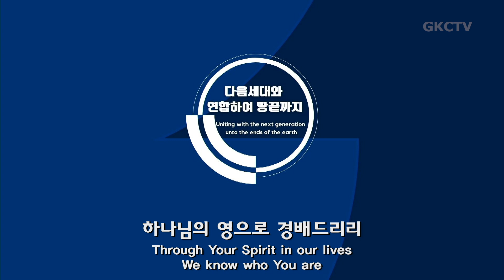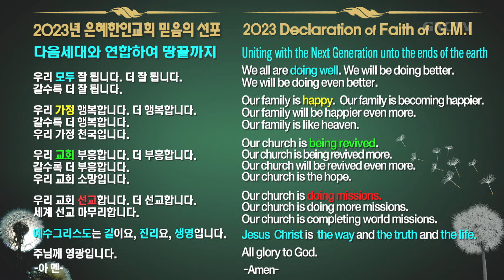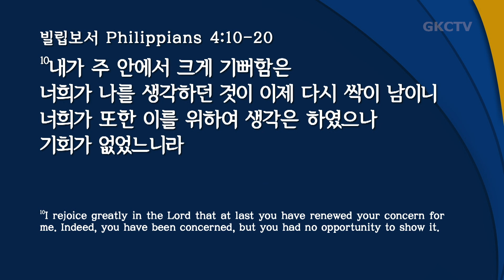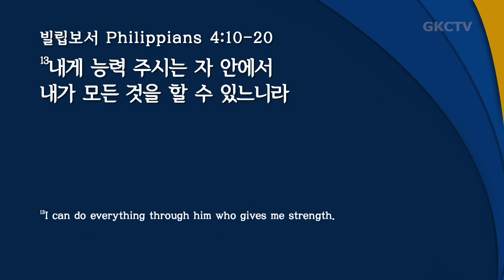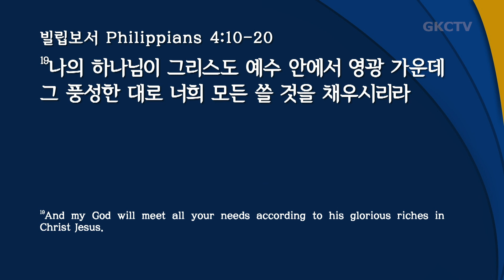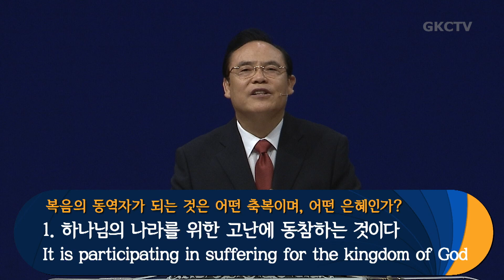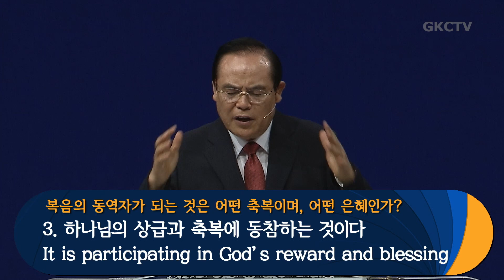은혜한인교회 주일예배 092423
▶ 은혜한인교회 주일예배 2023년 9월 24일

GRACEMI.com | GKCTV.com
은혜한인교회 Grace Ministries International

▶︎ Artlist LICENSE
   License Number - tr1gR5
   5 Feb 2023 - 4 Feb 2024